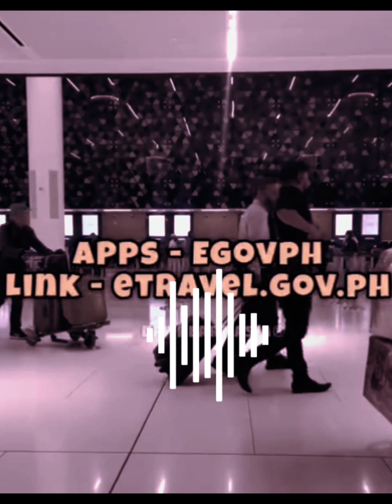TIP'S sa PAG papauwe ng Pinas. KUNG HINDI MO PA ALAM ITO.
MGA tips na dapat pag handaan NG mga ofw sa pag bakasyon NG people Nas para Hindi kapusin NG Oras